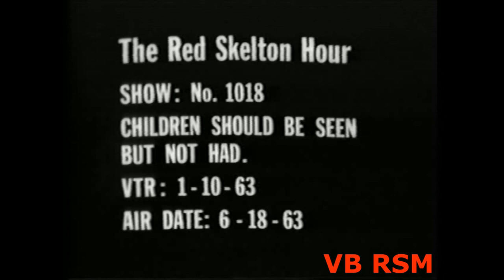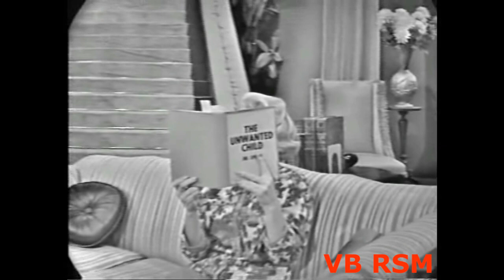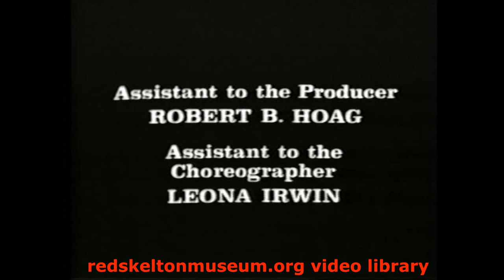Red Skelton Hour 1963-01-22 GS: Phil Harris and Alice Faye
"Children Should Be Seen But Not Had"
Red plays Junior Cavendish, aka The Mean Widdle Kid, who has driven his father (Phil Harris) to drink and his mother (Alice Faye)
halfway to the booby hatch.
Musical Highlights:
Phil Harris sings "Old Man Time"
Alice Faye does a medley of "Let's Go Slumming", "After the Ball is Over"
and "Cruising Down the River."
Red introduces his classic pantomime routine about courtship rituals in the 1890s. (CTVA)